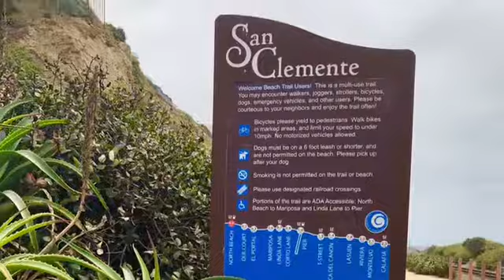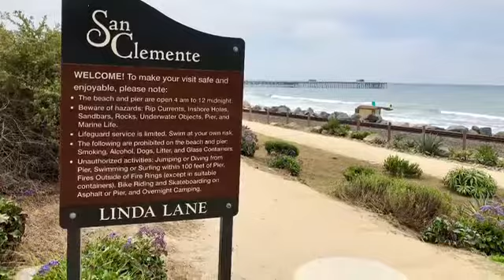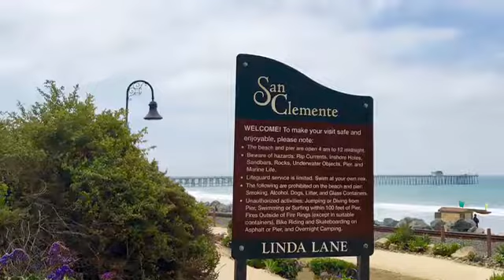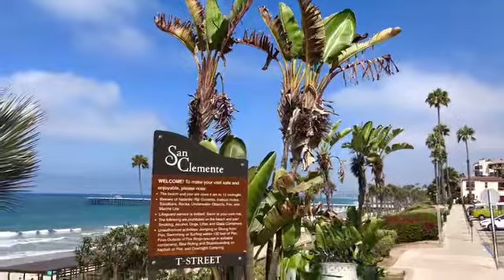San Clemente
Photography @ San Clemente, CA, August 2019.

Got to see a pair of dolphins close to shore! A trip to remember!